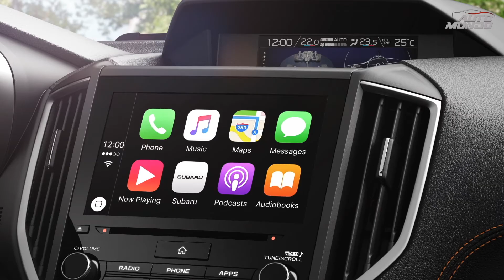¡Subaru Day! Precios increíbles